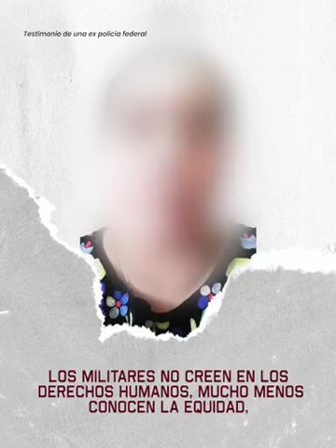En la GN ser mujer es malo